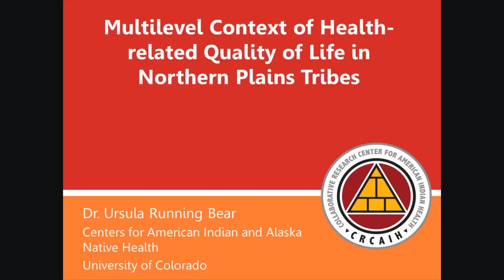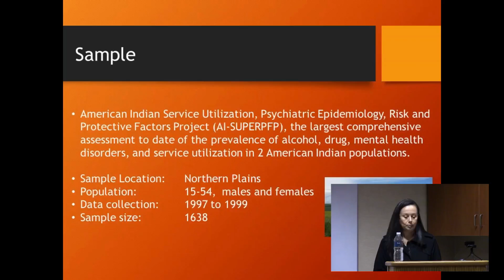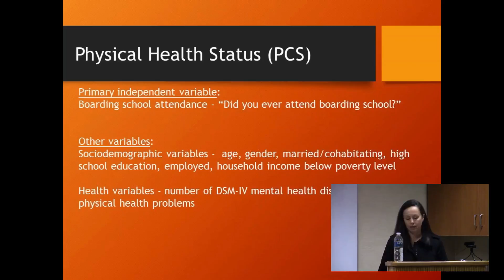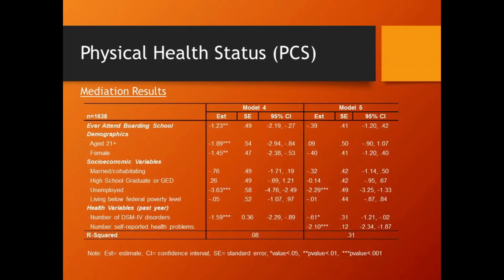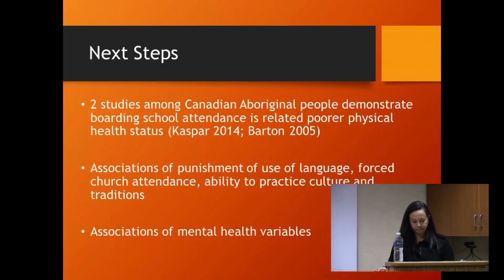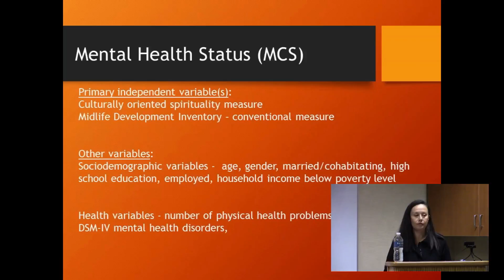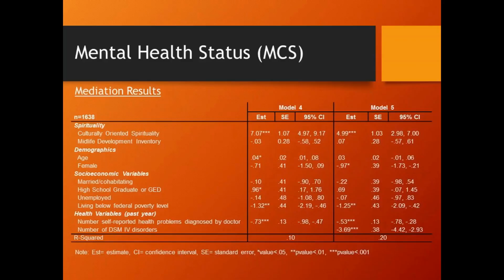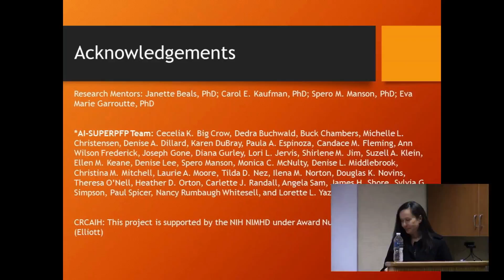2016 CRCAIH Pilot Grant Program Seminar Series: Running Bear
Dr. Ursula Running Bear presents findings from her 2014 CRCAIH pilot study "Multilevel context of health-related quality of life in Northern Plains Tribes"